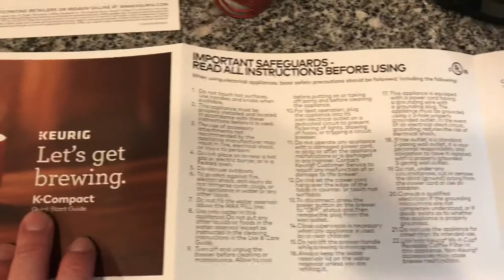Keurig - Lead Poisoning Warning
I just unboxed my wife’s Keurig, and in reading the directions I was taken aback by the warning sandwiched between other innocuous warnings:

“3.  This product contains chemicals, including lead, which is known to the state of California to cause cancer, birth defects, or other reproductive harm.”